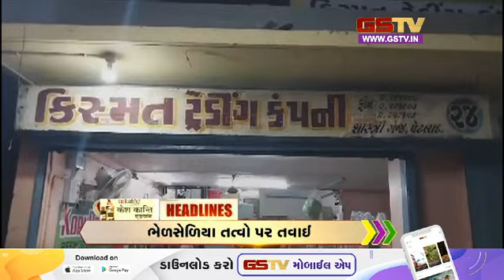Headlines | Gstv Gujarati News 11AM (17-10-2023)